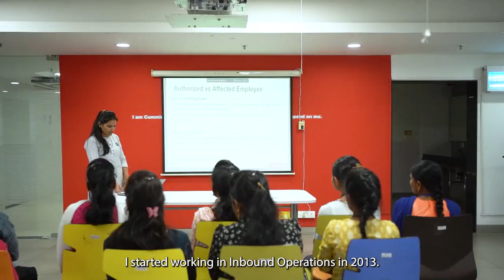Cummins India | A Day in the Life of Bhagyashri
At the India Parts Distribution Center, Phaltan Megasite, our Health and Safety Associate, Bhagyashri Zirmile, makes her brisk rounds on the shop floor. She has a clear mission: to ensure that every employee should ‘Stay Safe and Go Safe.’

Bhagyashri joined Cummins in India in 2011 and became one of the first women Powered Industrial Vehicle (PIV) Operators, despite never having driven a vehicle before. Attributing this achievement, and many more, to the leadership team, she continues to confidently navigate a journey of growth and fulfillment.

Watch this video as Bhagyashri narrates a day in her life of powering with purpose.